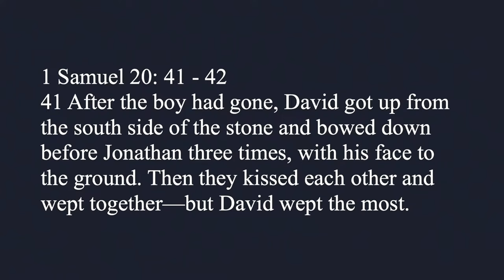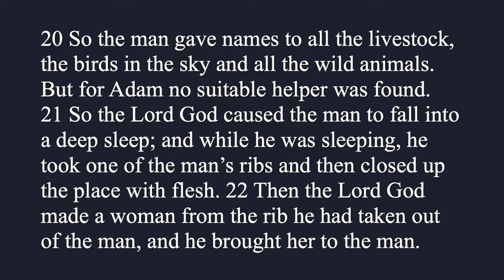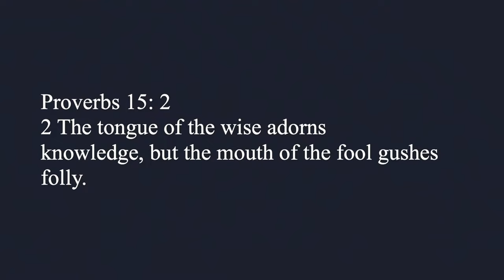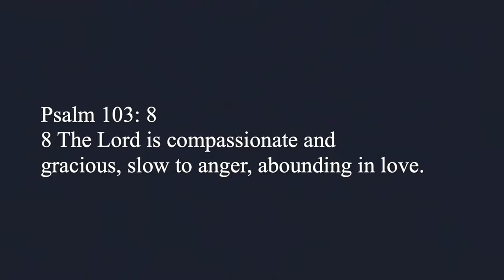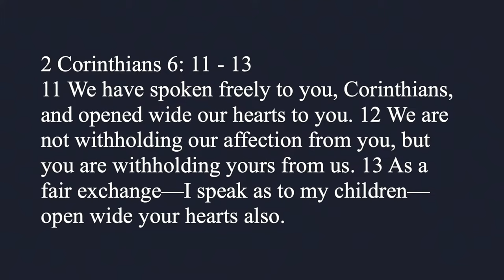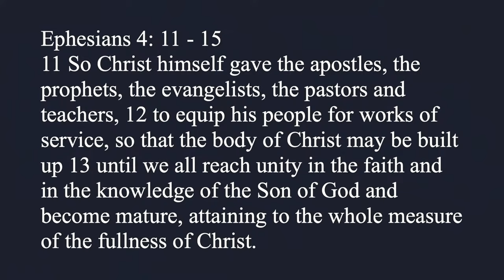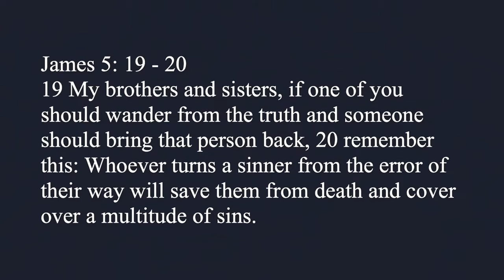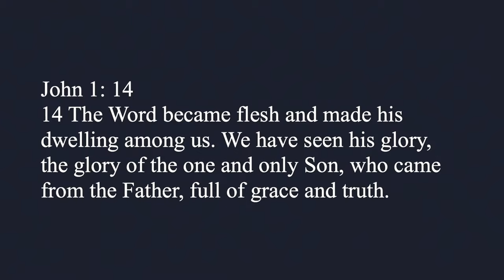Fully Human Pt.4: Naked & Unashamed, Before Man - Scotty James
How To Build Deep, Genuine Relationships According to Scripture

This message uses the friendship between David and Jonathan, in the Bible and explores how their relationship exemplifies healthy, non-sexual intimacy—an intimacy commonly misunderstood in our modern culture. Pastor Scotty, of Village Church in San Diego, emphasizes how our society often distorts the concept of intimacy, confusing closeness with sexuality.

By returning to biblical principles, the message teaches us how we can reclaim relational intimacy through vulnerability, trust, and truth, as modeled in Scripture. We challenged to examine our own lives for shame, false identities, and isolation, and encouraged to pursue openness and connection within the others, as God originally intended.

Drawing parallels to Adam and Eve’s relationship in the Garden of Eden, where they were fully known and unashamed, this sermon discusses the steps necessary to restore such relational intimacy, pointing to Jesus Christ as the ultimate example of vulnerability, grace, and truth. By following God's model, believers are called to build deeper, more authentic relationships both with God and each other.

Scriptures:

1 Samuel 20:41-42
2 Samuel 1:26
Genesis 2:18-25
2 Corinthians 6:11-13
James 1:19
Proverbs 15:2
Proverbs 29:20
Psalm 103:8
Ephesians 4:11-15
James 5:19-20
Philippians 2:5-8
John 1:14